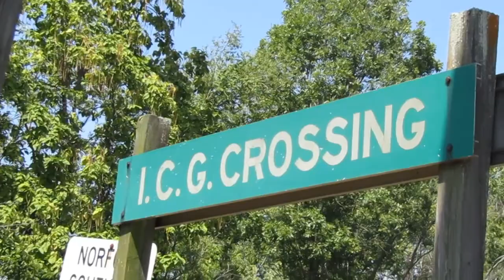BNSF 9871 SD70MAC DPU on Northbound BNSF Coal Train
Here is a northbound BNSF coal train going through Centralia a few days ago. I nearly missed the beginning of the train, I didn't catch the lead unit but the DPU was something neat. A heritage 2 SD70MAC #9871! Enjoy!

BNSF Coal Train:
BNSF ?
BNSF 9073 SD70ACe
BNSF 9871 SD70MAC (DPU)

This video was recorded in Centralia, IL on 8/26/17